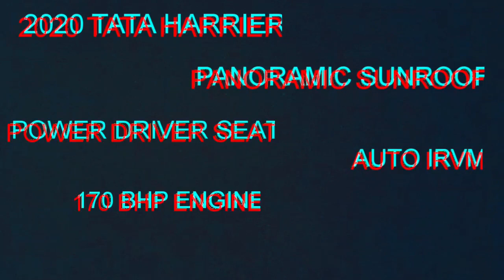2020 TATA HARRIER OFFICIAL VIDEO - 170 BHP ENGINE, POWER DRIVER'S SEAT, AUTO IRVM| GEEKYAUTO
In this video I have shared information regarding the upcoming 2020 Harrier which would  be getting BS6 compliant 2 litre diesel engine with the choice of manual and automatic gearbox options.